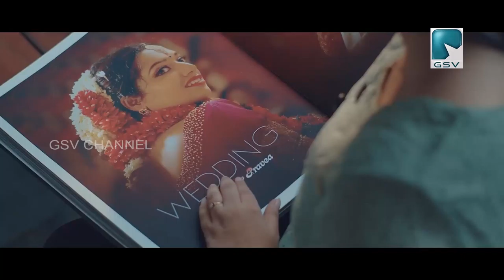ഇന്ധനവിലയിൽ പകൽക്കൊള്ള നടത്തുന്ന മോദിസർക്കാരിനെതിരെ യൂത്ത്കോൺഗ്രസ് കുന്നുമ്മൽ മണ്ഡലം പ്രതിഷേധിച്ചു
ഇന്ധനവില വർധിപ്പിച്ച് പകൽക്കൊള്ള നടത്തുന്ന മോദിസർക്കാരിനെതിരെ യൂത്ത് കോൺഗ്രസ് കുന്നുമ്മൽ മണ്ഡലം പ്രതിഷേധിച്ചു